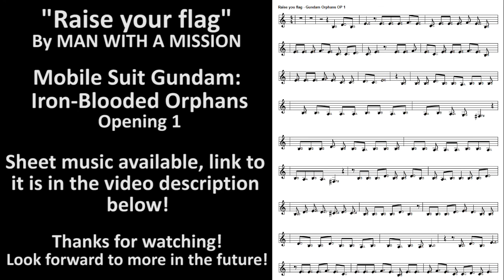BASIC Piano Melody: Gundam Orphans OP 1 - Raise your flag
Song: "Raise your flag" By MAN WITH A MISSION
From: Mobile Suit Gundam: Iron-Blooded Orphans - Opening 1

This is my first Gundam series that I'm watching, and it's pretty good so far. I've been increasingly interested in the mecha genre, and it's nice to dip into this franchise as my friends are already Gundam enthusiasts. What also got me to try this series out, was it's little similarity to Aldnoah.Zero in the beginning, "Princess" from Mars trying to make "peace" with Earth.